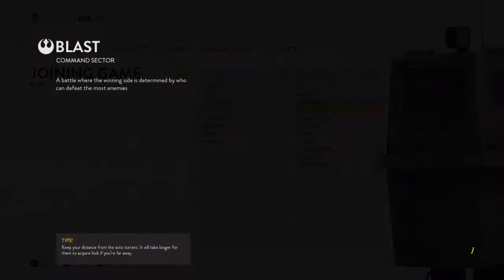bluerayhd12345s livestream with TJ Sandbeck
Follow me on PS4 and Subs to my Channel, Leave a like 👍